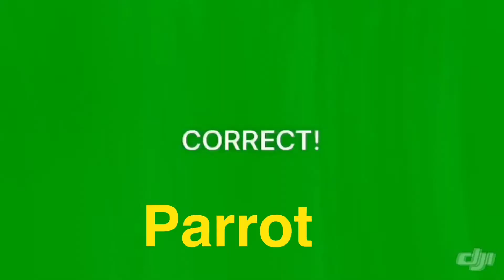7 activities indoor ideas with family /friends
Any activities ideas that’s really in to less boredome.